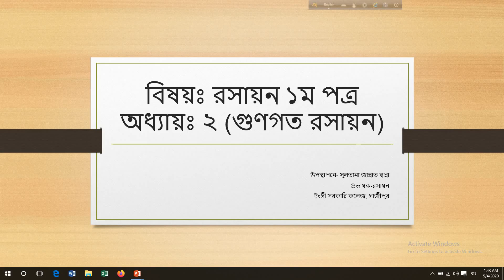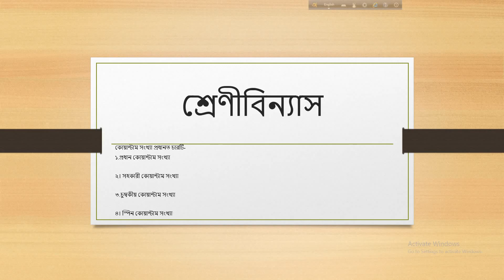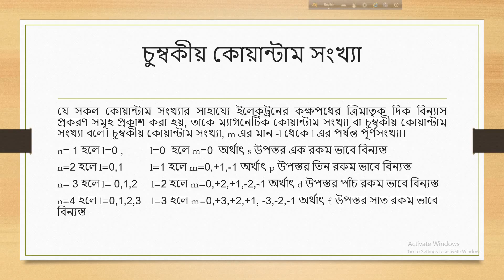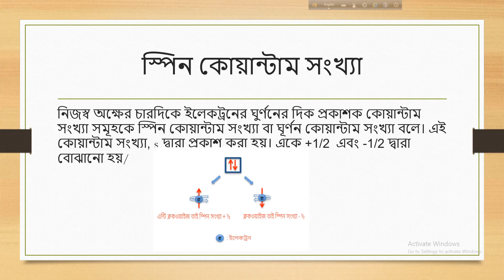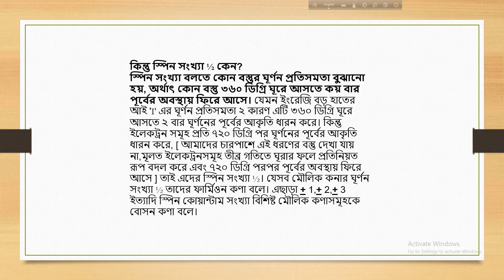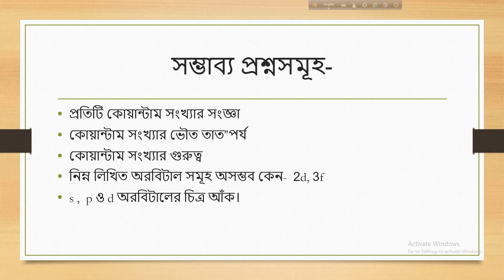Hsc একাদশ ও দ্বাদশ শ্রেণি,সাবজেক্ট: রসায়ন ১ম পত্র অধ্যায়ঃ২(গুনগত রসায়ন)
রসায়ন ১ম  পত্র